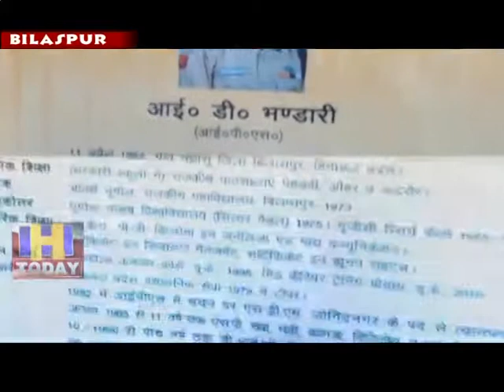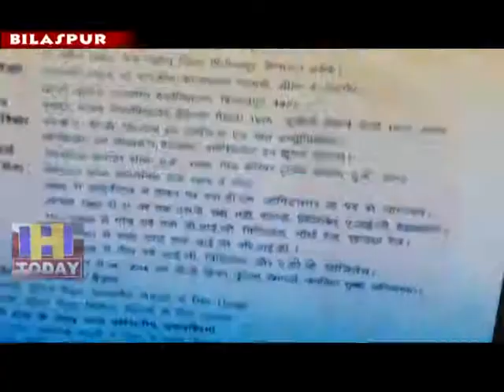2 may speed 1_x264